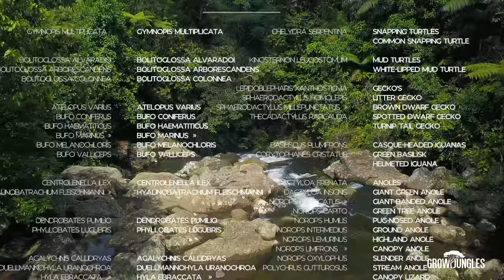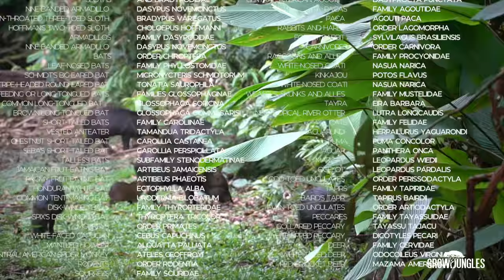Rara Avis Rainforest Eco-lodge in Costa Rica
The property encompasses over a thousand acres of pristine jungle, more than 95% of which is a primary old-growth forest. In a country that is world-renowned for its outstanding levels of biodiversity, this is one of the natural jewels in Costa Rica's biodiversity crown. Rara Avis has the highest diversity of amphibians and reptiles recorded in Costa Rica. It shelters 367 bird species, 47 mammal species, and over 500 species of tree. It's location on the lush Caribbean slopes in the shadow of Cacho Negro volcano make it an essential altitudinal corridor for the movements of multiple iconic endangered species, such as the quetzal, the jaguar, and the great green macaw.